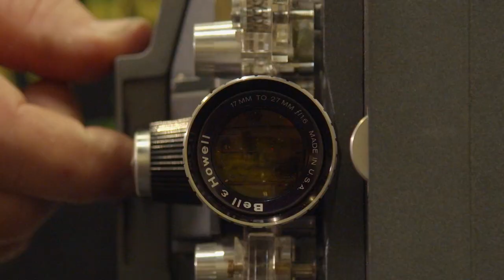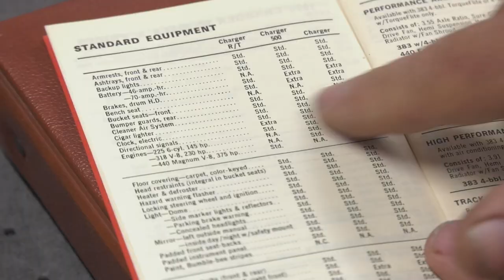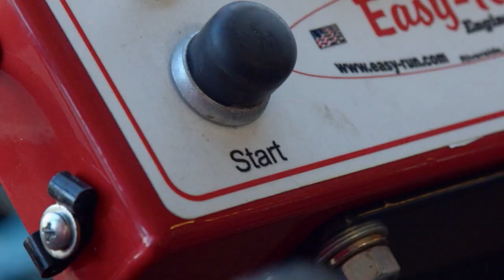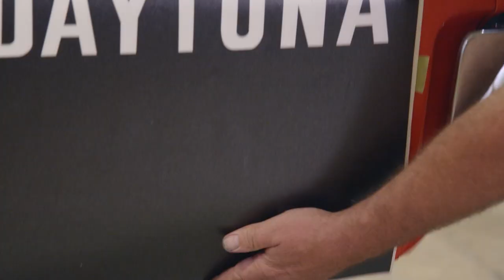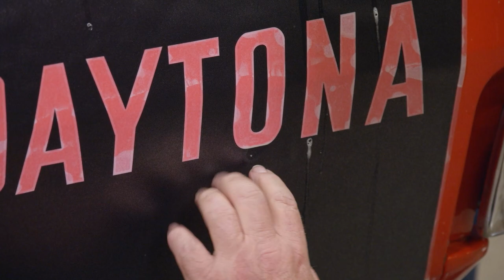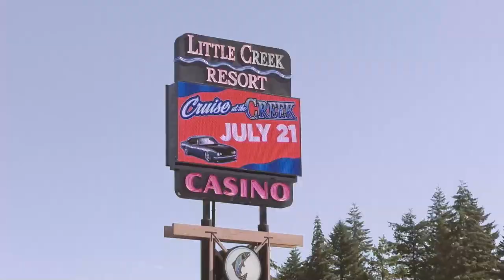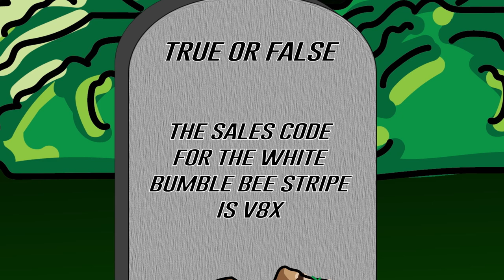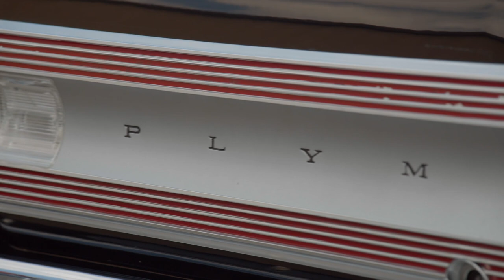MUTHA-THUMPIN' BIGGEST CAMSHAFT IN GYC HISTORY: 70 'CUDA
That's right. The Mutha Thumper Comp Cam was special ordered by the customer for HER 1970 Cuda dream car build. It's one of the most radical-sounding cars I've heard since I was a kid.